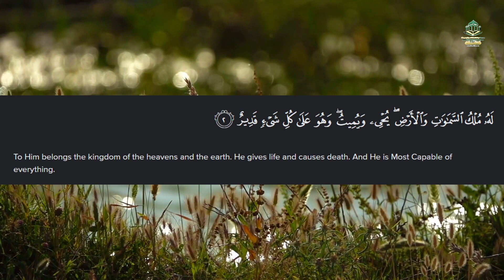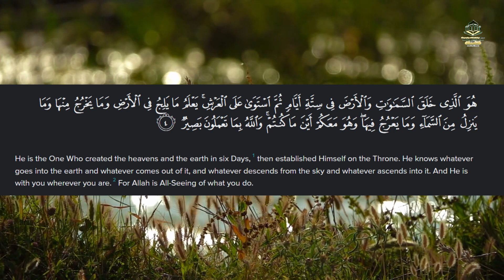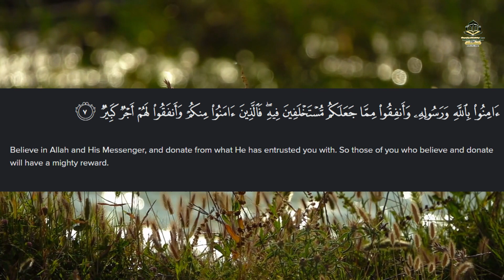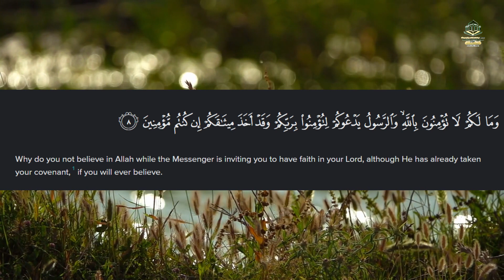Surah Al Hadid Tafseer in Urdu || 94/57 || Tafseer surah al Hadid Part 1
Surah Al Hadeeth  Tafseer  in Urdu  ||  94/57 || Tafseer surah al Hadeeth